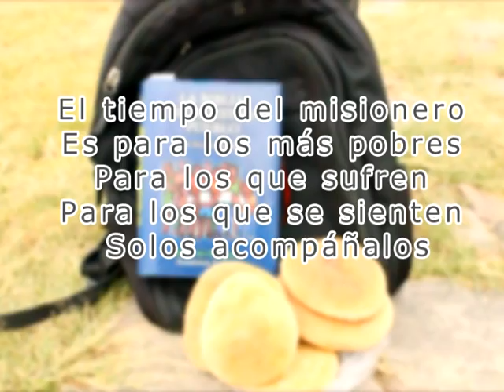SPOT DOMUND official